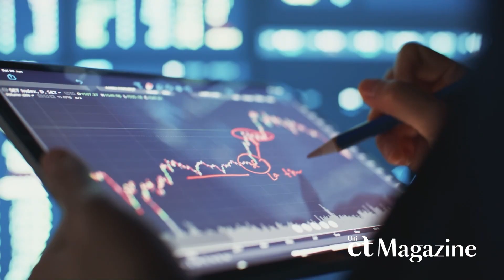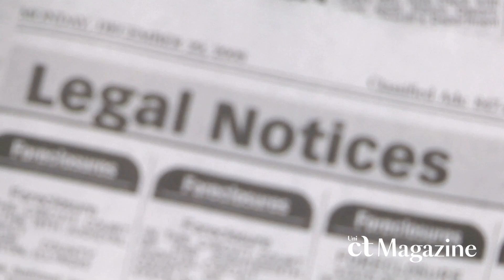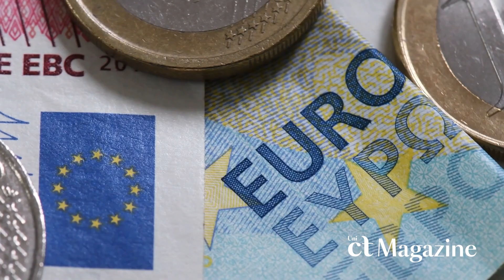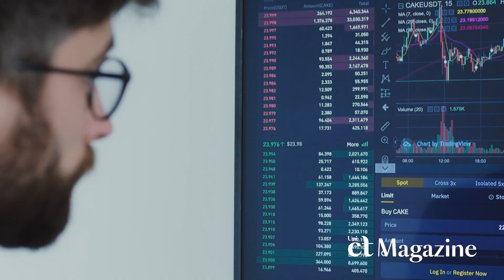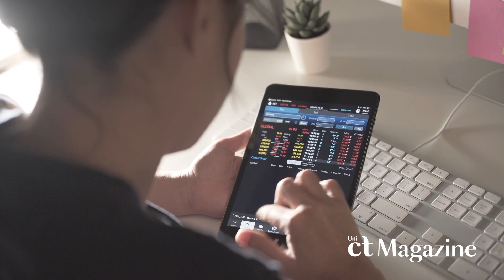Spotlight | Rischi del sistema bancario (Roberto Cellini, Economia politica - DEI)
La crisi della Silicon Valley Bank sta avendo un impatto significativo sui mercati finanziari globali.
Se l’effetto domino della crisi dovesse diffondersi in Europa come potrebbe influenzare la nostra economia? Quali sono le possibili soluzioni che gli esperti stanno proponendo per evitare una situazione di instabilità finanziaria su scala globale? Quali rischi dobbiamo affrontare?
A queste domande risponde Roberto Cellini, ordinario di Economia Politica al Dipartimento di Economia e Impresa dell’Università di Catania.

Credits
Giuliano Severini (regista e autore)
Dario Grasso (operatore video)